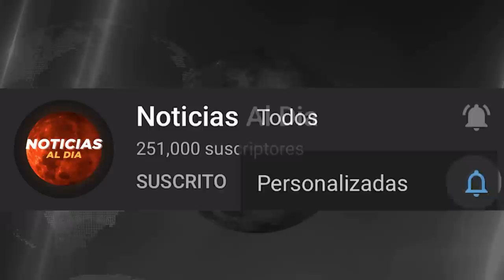RUSIA Y UCRANIA HOY NOTICIAS 27 DE SEPTIEMBRE 2022, AL3RTA MUNDIAL ULTIMA HORA GU3RRA HOSTING HOY